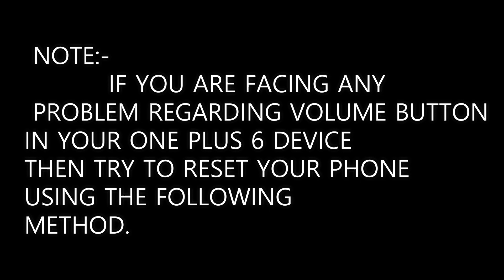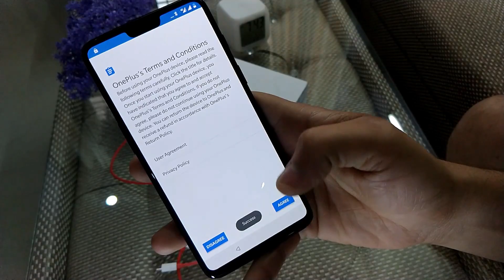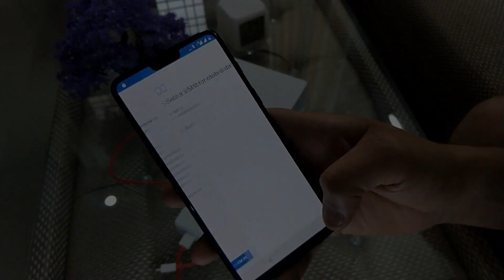One plus 6 Hard Factory Reset & Volume Button Problem Solution.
FEATURES:-
20MP+16MP primary dual camera with OIS, Super Slow motion, Portrait mode and 16MP front facing camera
15.95 centimeters (6.28-inch) FHD+ Full Optic AMOLED 19:9 display with 2280 x 1080 pixels resolution. 2.5D Corning Gorilla Glass 5
OxygenOS based on Android Oreo 8.1 with Qualcomm Snapdragon 845 octa core processor
6 GB RAM, 64 GB internal memory and dual nano SIM dual-standby (4G+4G)
3300mAH lithium Polymer battery with Dash Charge technology
Face Unlock, Fingerprint scanner, Water Resistant, Glass back and NFC enabled
1 year manufacturer warranty for device and in-box accessories including batteries from the date of purchase